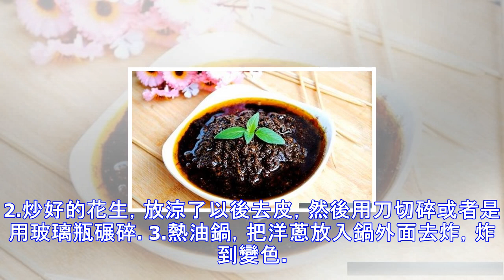這些絕味醬料秘方，開店居家必備，合格的吃貨一定不能錯過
信任每一個家庭的廚房外面多多少少都邑放著一兩瓶的醬料，固然它不起眼但是它的感化可大著呢！無論是怎樣用都可以很精彩。那末本日我就向人人保舉幾款我最愛好的醬料，它們無論是拌面、下飯、炒菜、蒸菜照樣其餘等等的，都可以，的確便是醬料在手，世界我有。一.麻辣紅油，食材：干辣椒、乾花椒、花生、白芝麻、香油、花椒油、鹽、菜籽油、小紅泡椒。步調：1.把花生炒熟去花生皮，然後用刀把花生輕微弄碎一點。2.把干辣椒、乾花椒、泡椒用攪拌機打細，接著放鹽去調味攪拌平均。3.開大火炬菜籽油、花椒油、香油全體倒入鍋裡，燒到冒煙就能夠關火。4.比及沒有煙的時刻就倒一半油入調料碗中，一邊倒一邊攪拌。5.再加入白芝麻，將剩下的油...